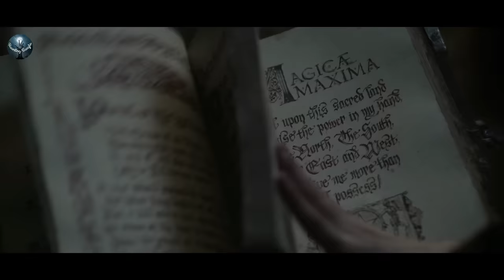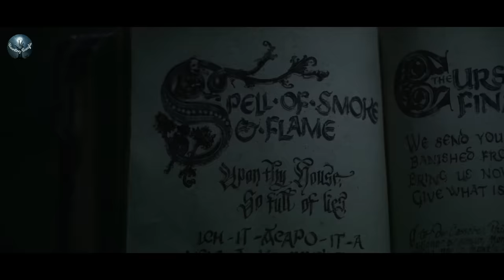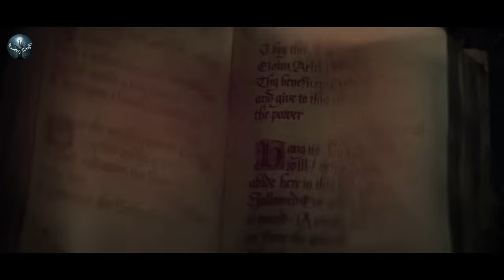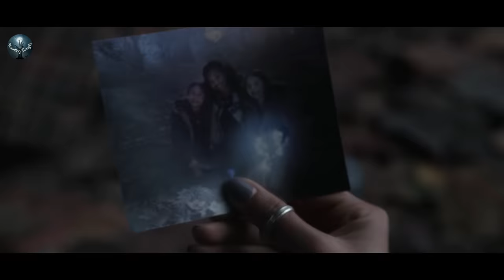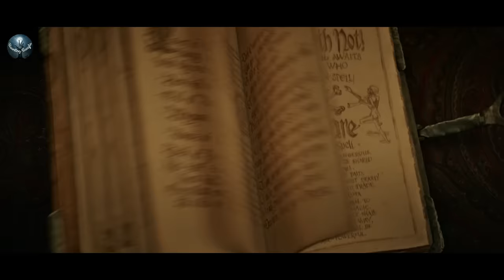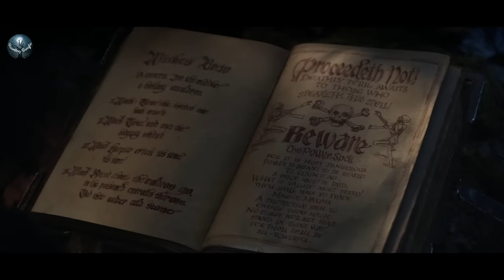এই তিন পেত্নীর কর্মকাণ্ড দেখলে হাসি আটকে রাখতে পারবেন না 😂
Hocus Pocus 2 2022 Family fantasy comedy film movie explained in Bangla
 Hocus Pocus 2 movie explanation in Bangla || Haunting Bangla
 Hocus Pocus 2 movie ending explained
 Hocus Pocus 2 explained in Bengali
 Hocus Pocus 2 Movie story review in Bangla

Two young women accidentally bring back the Sanderson Sisters to modern day Salem and must figure out how to stop the child-hungry witches from wreaking havoc on the world.

Chapter -
0:00 Intro
0:10 Base
2:00 Story line
9:00 Twist
27:10 Outro

Related Title-

 Allah Hafez